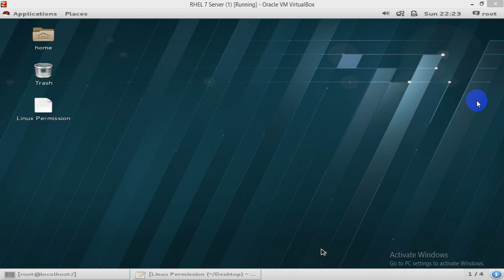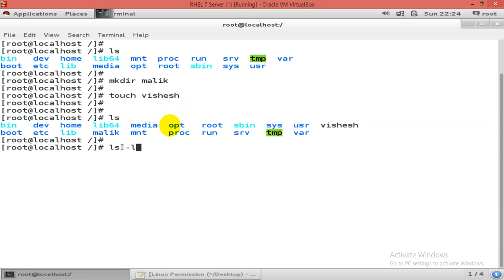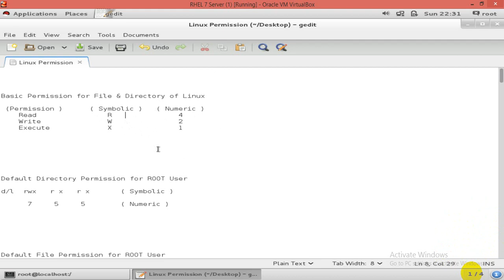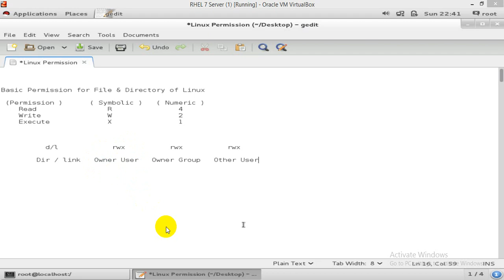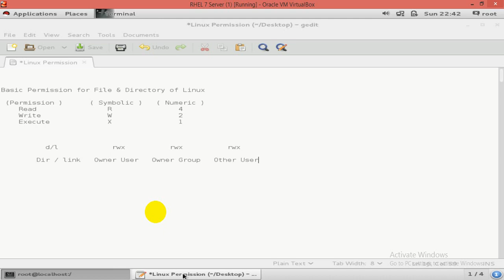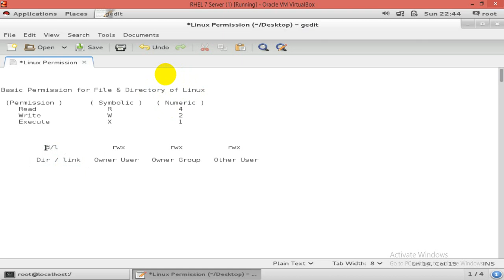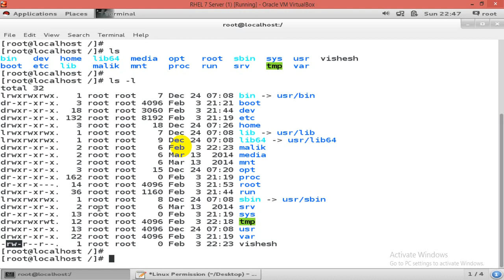Basic Permission of Linux ( Read, Write & Execute ) Part - 1, Video No - 36